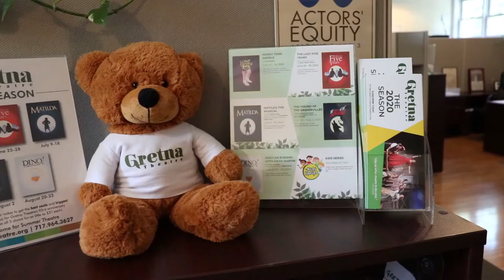Behind The Curtain - Admin Office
Where do we work?  In the third short video series, see the administrative offices located in Mount Gretna where productions are created and planned.  Our core staff works all year round to bring professional productions, over 50 jobs, educational programs, and more across Central PA